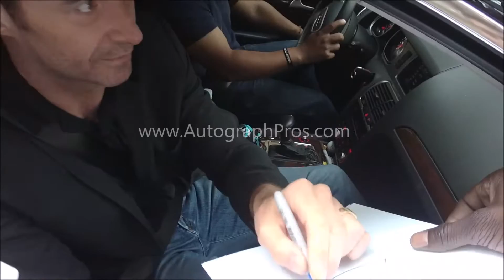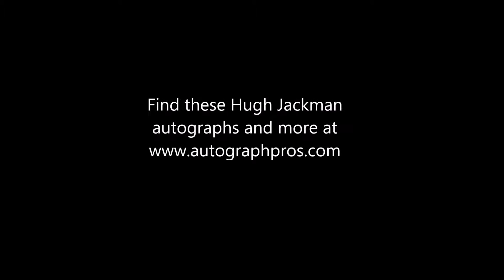Hugh Jackman Signing X-Men Wolverine Logan Photo Autographs in NYC for Autograph Pros Charity Works